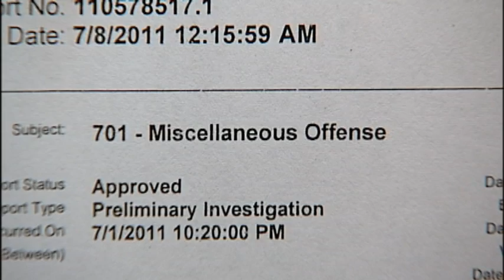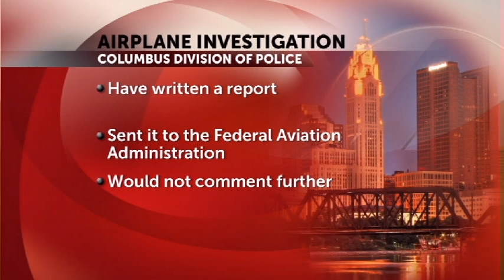FAA Investigating Alleged Incident During Red, White and Boom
The Federal Aviation Administration is investigating an incident that allegedly happened in the skies over downtown Columbus during Red, White and Boom.